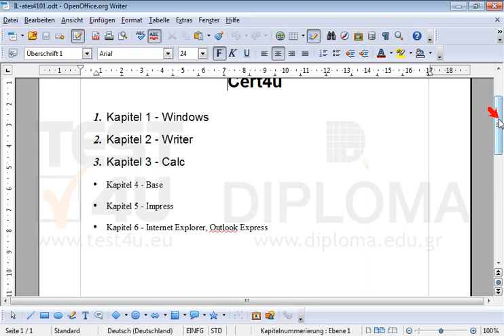Entfernen Sie vom Text Kapitel 4 bis Kapitel 6 die Aufzählungszeichen.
Entfernen Sie vom Text Kapitel 4 bis Kapitel 6 die Aufzählungszeichen. Möchten Sie mehr. Laden Sie das TEST4U demo herunter